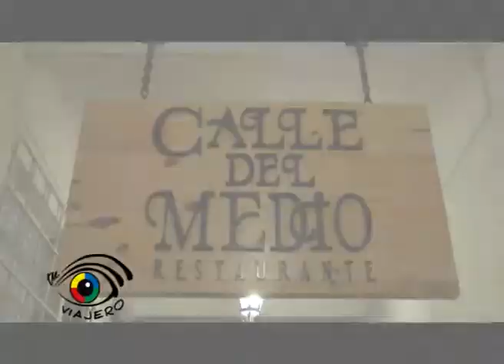TU OJO VIAJERO EN EL RESTAURANT CALLE DEL MEDIO - CUSCO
Otro de los atractivos que tiene Cusco además de su historia, es su variada movida nocturna. El lugar en la noche que reune la mejor gastronomía, la oferta de tragos más variada y la música del momento es el Restaurant Calle del Medio, ubicado frente a la Plaza de Armas de Cusco. con TU OJO VIAJERO estuvimos ahí y te lo mostramos.